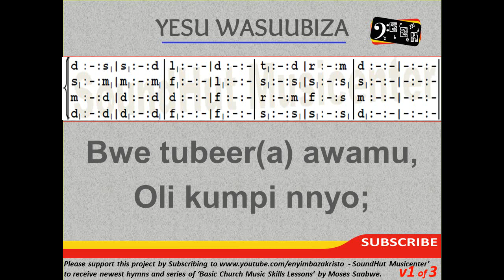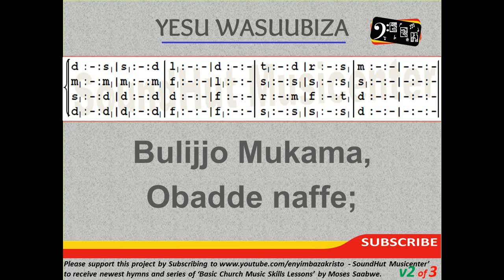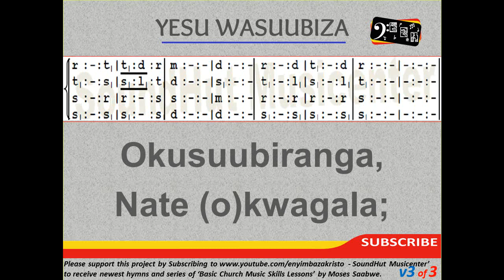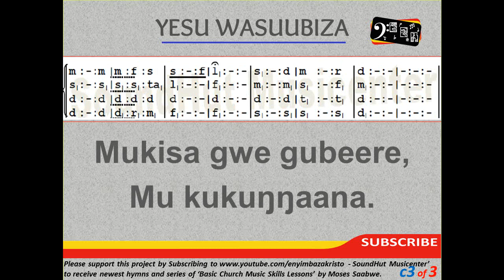13 Yesu Wasubiza - Jesus Thou Hast Promised